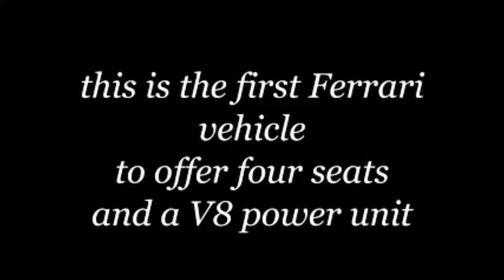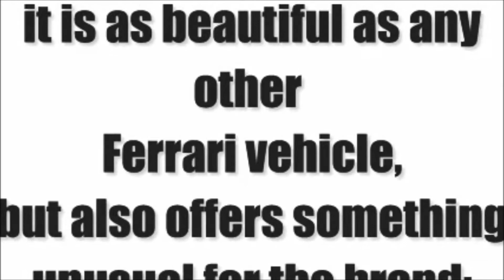Best Ferrari GTC4Lusso T 2017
2017 Ferrari GTC4Lusso T comes with plenty of confidence and features: it is as lovely as any alternative Ferrari vehicle, but additionally offers one thing unusual for the complete: this can be the primary Ferrari vehicle to offer four seats and a V8 power unit! Definitely a daring revolution, the team is pretty confident concerning it. And because it comes to us, our opinion is simple: we tend to do like it. And there is a reason for this!